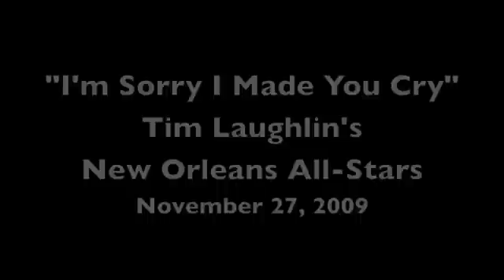Tim Laughlin's New Orleans All-Stars "I'm Sorry I Made You Cry"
Tim Laughlin's New Orleans All-Stars play "I'm Sorry I Made You Cry" on November 27, 2009 at America's Finest City Dixieland Jazz Festival in San Diego CA.
Musicians are: leader Tim Laughlin, clarinet; Connie Jones, cornet; Alan Adams, trombone; Chris Dawson, piano; Marty Eggers, bass; Katie Cavera, bass; and Hal Smith, drums.